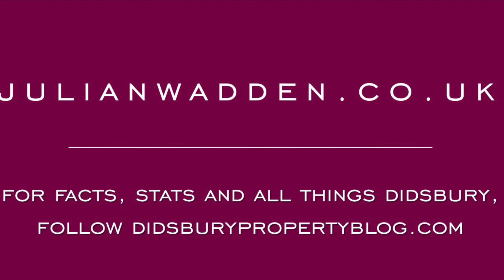Fog Lane, Didsbury